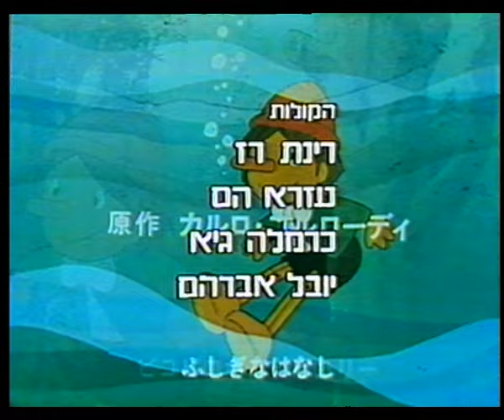Pinocchio - פרק 3